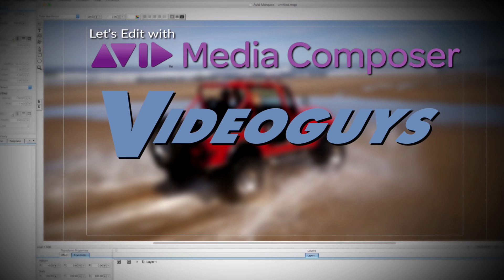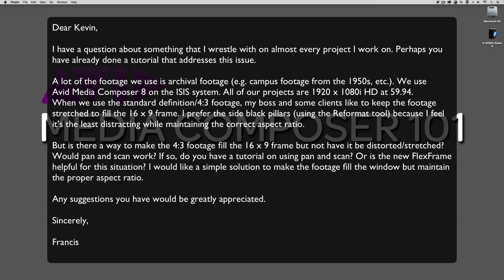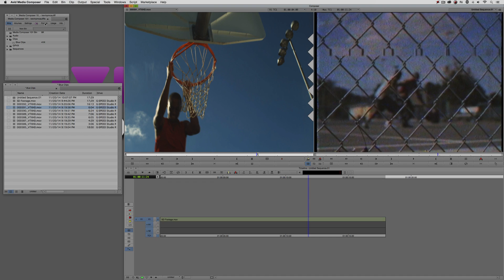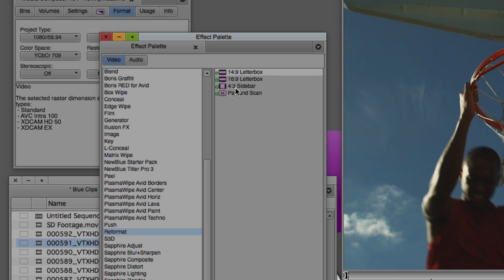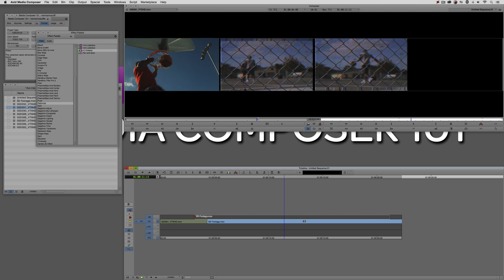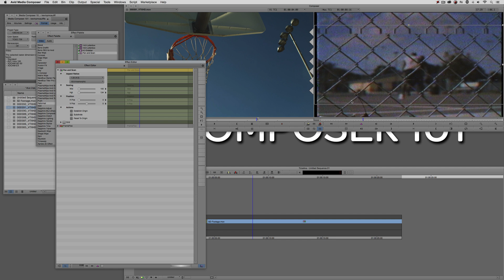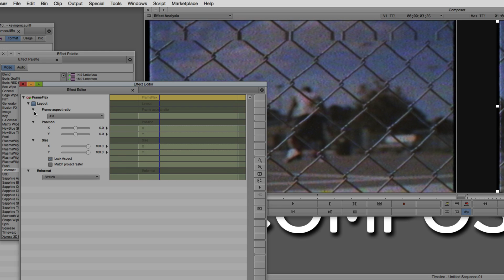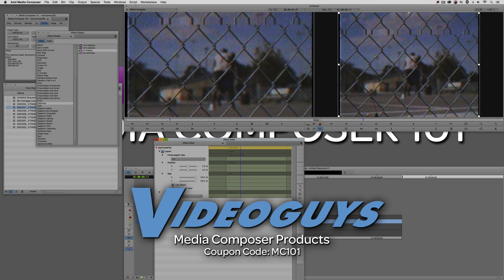Let's Edit with Media Composer - Advanced - Reformatting Your Footage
In this lesson, Kevin P McAuliffe takes a look at another advanced technique after receiving an e-mail from a viewer who was having concerns about adding SD 4x3 footage to his HD 16x9 timeline.